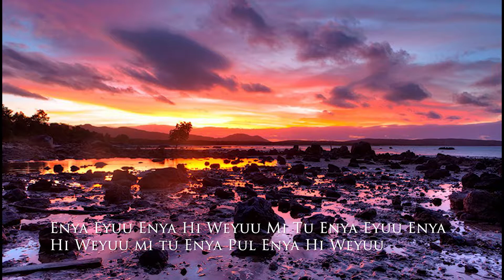Bird Song 8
Ipai, Kumeyaay, Tipay, Bird songs - Brother/Sister Song to 6th song. The 8th song talks about looking at the sun go down. The birds are looking at the sun set over there but it is out of sight
Show more